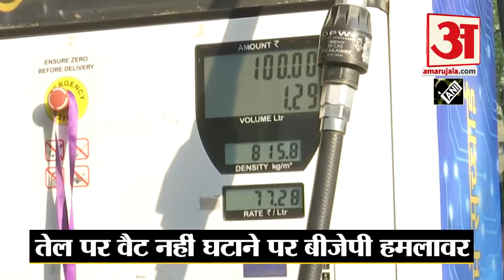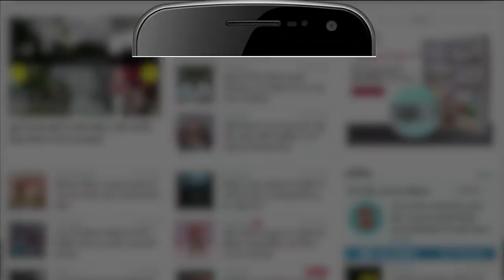Petrol-Diesel Price Today : 14 राज्यों ने अब तक नहीं की वैट में कमी | BJP Questions Congress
14 राज्यों ने अब तक वैट में कमी नहीं की है. केंद्र सरकार ने Deepawali से एक दिन पहले Petrol और Diesel की कीमतों पर उत्पाद शुल्क में क्रमश: 5 रुपये और 10 रुपये की कटौती की थी.